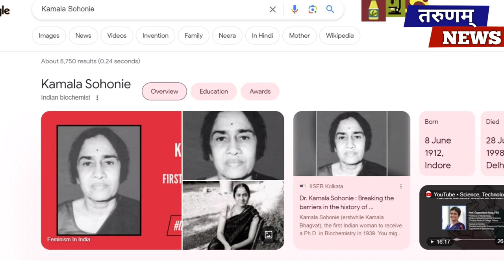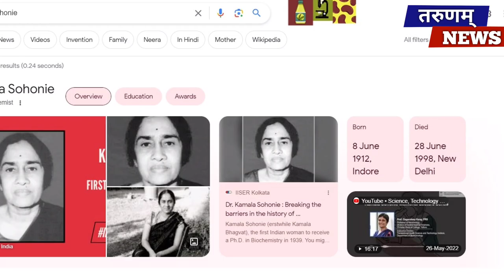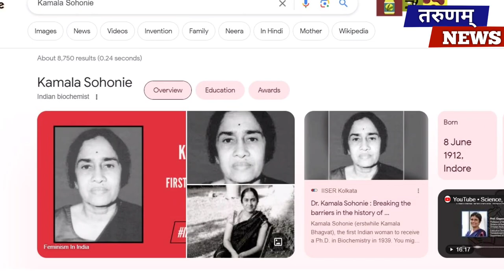Google Doodle Celebrates Kamala Sohonie's 112th birth anniversary.